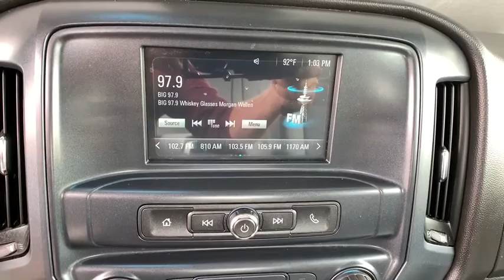2018 Chevrolet Silverado 3500HD Ft. Collins, Brighton, Denver, Commerce City, Westminster, CO U12048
Summit White  2018 Chevrolet Silverado 3500HD available in Ft. Collins, Colorado at Transwest Buick GMC Isuzo. Servicing the Brighton, Denver, Commerce City, Westminster, CO area.
2018 Chevrolet Silverado 3500HD WT - Stock#: U12048 - VIN#: 1GB4KYCY5JF290363

This truck is equipt with a flat bed and is ready to work. Silverado 3500HD Work Truck, 4D Crew Cab, Duramax 6.6L V8 Turbodiesel, Allison 1000 6-Speed Automatic, 4WD, Summit White. Summit White 2018 Chevrolet Silverado 3500HD Work Truck 4WD Allison 1000 6-Speed Automatic Duramax 6.6L V8 TurbodieselbrbrbrCONTACT OUR INTERNET SALES TEAM TODAY AT ! ONLY AT TRANSWEST BUICK GMC - YOUR PRE-OWNED DEALER OF DENVER! All prices exclude tax,tags,title. Prices include dealer and handling fee of $495.
Engine: Duramax 6.6L Turbo-Diesel V8, Integrated Trailer Brake Controller, Tires: LT235/80R17E AT, Engine Block Heater, 4 Doors, 4-wheel ABS brakes, 4WD Type - Part-time, 6.6 liter V8 engine, Air conditioning, Automatic Transmission, Auxiliary gas tank - 23.5 gal., Chrome grill, Clock - In-radio display, Cruise control, Daytime running lights, Dual Rear Wheels, Dusk sensing headlights, Engine hour meter, Four-wheel drive, Front seat type - Split-bench, Intermittent window wipers, Limited slip differential - Mechanical, Overhead console - Mini, Passenger Airbag, Power door locks, Power steering, Power windows with 4 one-touch, Split-bench rear seats, Stability control - With Anti-Roll, Tachometer, Tilt steering wheel, Traction control - ABS and driveline, Transmission hill holder, Trip computer, Video Monitor Location - Front, wireless phone connectivity